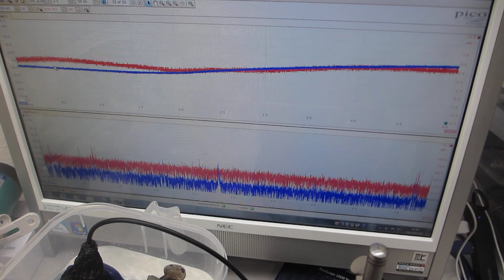小型ポンプと、超音波プローブによる超音波制御実験－－超音波の非線形現象をダイナミックに制御する技術開発－－（超音波システム研究所）